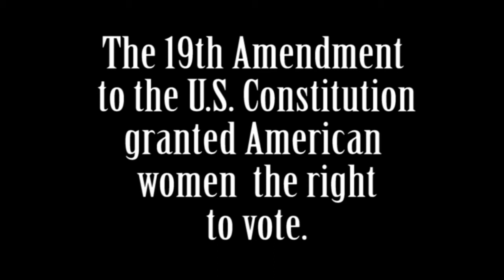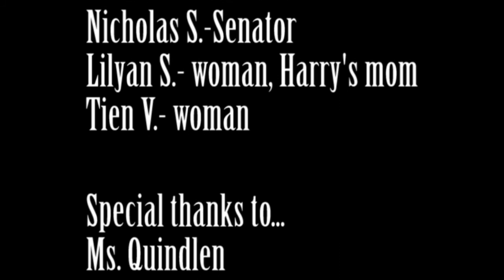Harry T Burn voted for Women Suffrage - USH Final Project